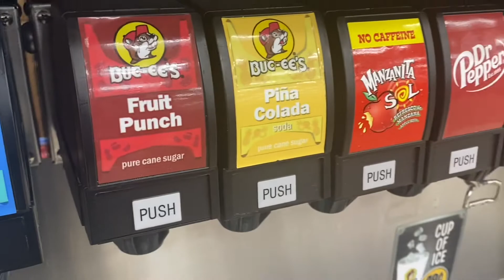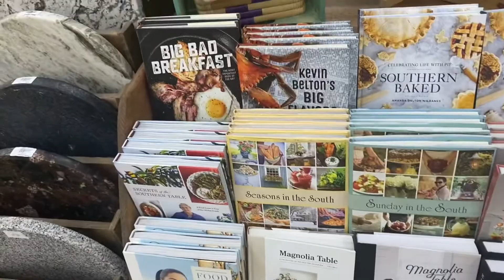Went To Buc-ee's and THIS HAPPENED🤭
Buc-ee's